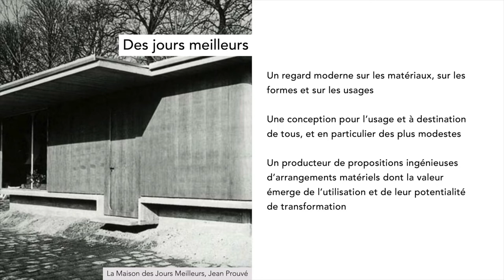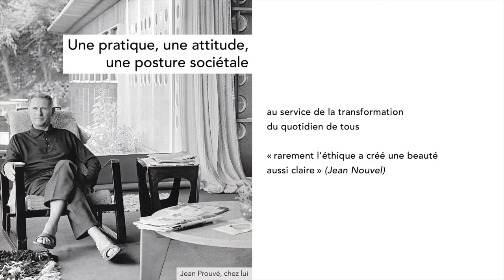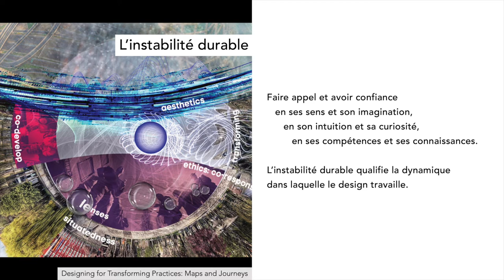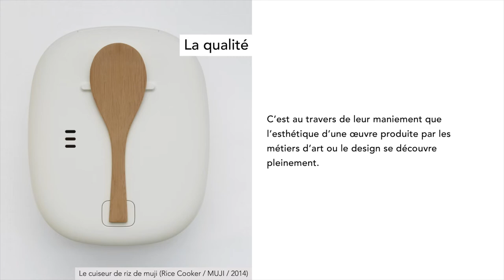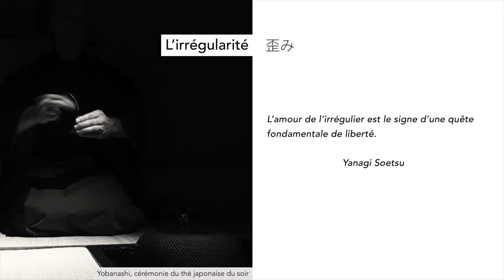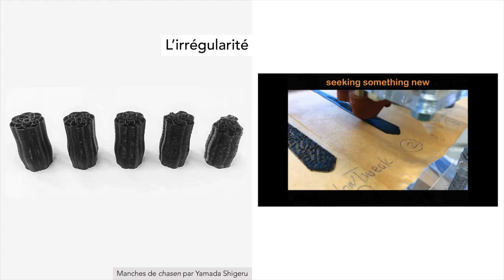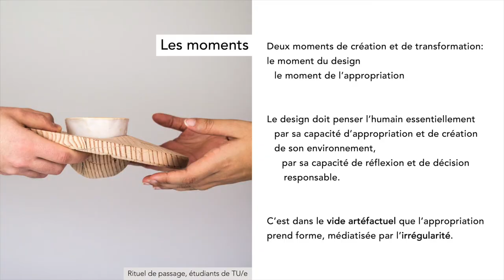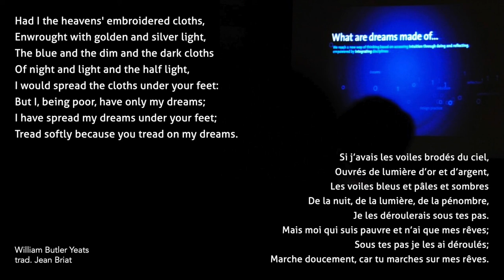Pierre Lévy : Leçon inaugurale - les Moments du design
A l’occasion de sa leçon inaugurale au Cnam, le 18 mai, parrainée par Ruedi Baur, le professeur Pierre Lévy a parlé de ce qu'inspire l'œuvre de Jean Prouvé pour une pratique de design située dans la société actuelle, avec ses propres défis sociaux, technologiques et écologiques. Il a montré alors comment le design peut se décrire comme pratique à la croisée du faire, de la réflexion et de la vision. Il a développé ensuite sa réflexion sur le design comme médiation des possibles transformations sociétales, tendant vers une anthropologie symétrique : il s'est agi en effet de montrer qu’il est autant question de ce que nous pouvons faire de nos environnements que de ce que nos environnements font de nous.